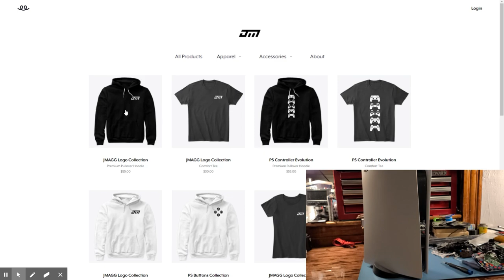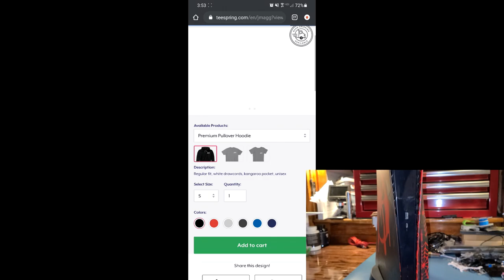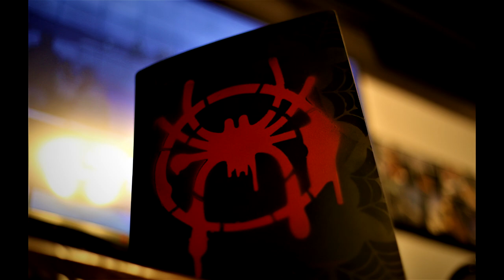How to Paint PS5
PS5 Miles Morales Edition
PS5 Miles Morales Edition Console

In this video I got through the process of how I customized my little brothers PS5.

If you saw the sneak peak of my next video you will notice some new controllers that I am working on. These controllers will have everything, they are hydro dipped, they have LEDs installed in them, and I will also install the scuff mod on the back of the controller as well. Each controller is valued at just about $240 so who knows you could be lucky and just buy a $10 sticker and you could win a controller!!

Products used in this video:
PS5 Controller
Spray Paint Primer White
Spray Paint RED
Spray Paint Black Flat
Spray Paint Black Gloss
Clear Coat
Stencils Spider Web

Music in video: Spider-Man: Miles Morales (Don't Give Up Remix) -RM

how to Paint your ps5
how to customize your ps5
use stencils to paint PS5
spray paint PS5 plates